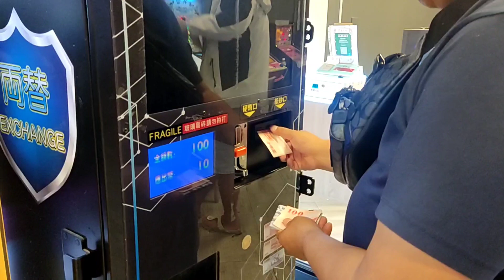楠梓夾食宅樂園 | 志明這次主攻專夾玩具類 | 夾來送給雙寶 | 真是好爸爸 ...